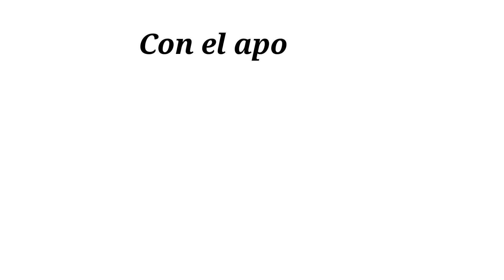La NBA busca saber si se prolongará el reinado de los Guerreros de Golden State